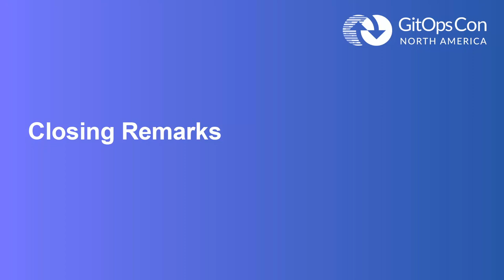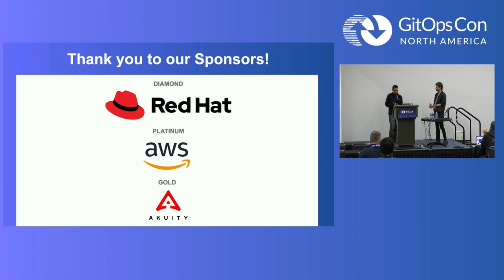Closing Remarks - Christian Hernandez, Red Hat & Scott Rigby, Weaveworks